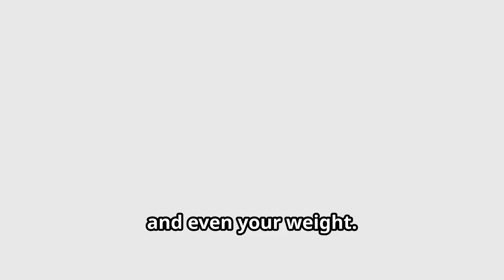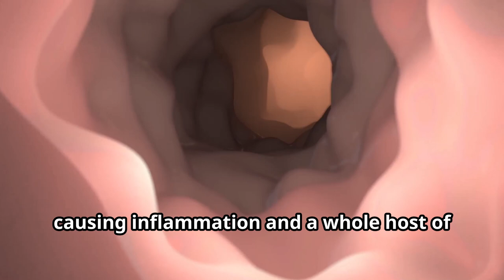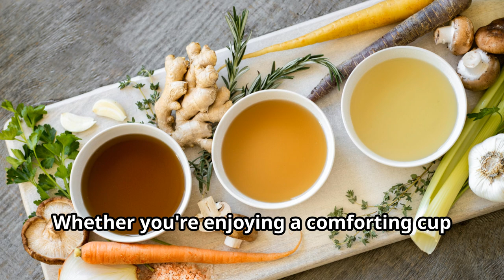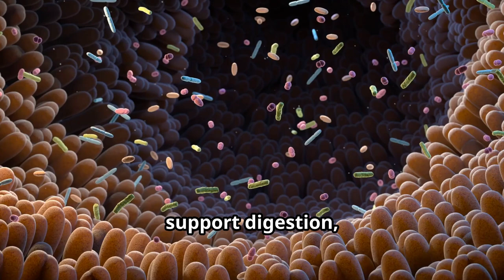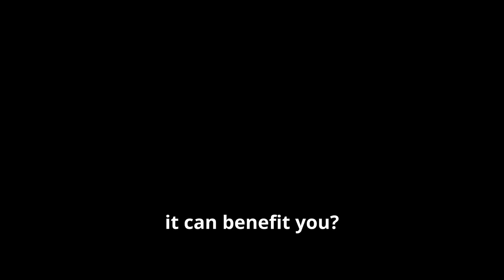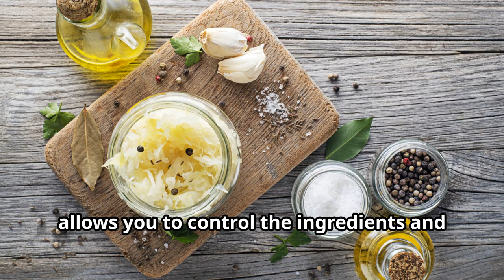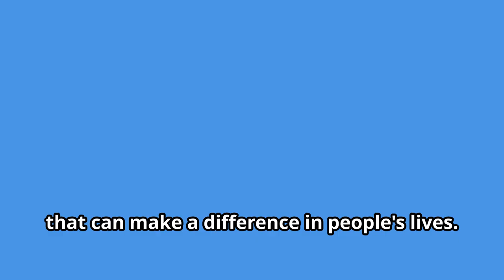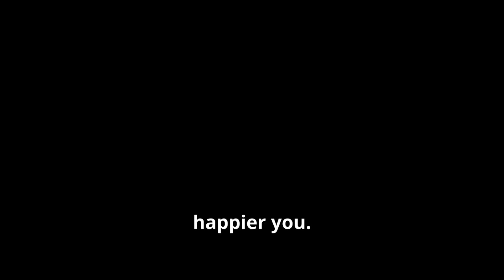5 Surprising Foods That Heal Your Gut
Unlock the secrets to a healthier gut with these 5 powerful gut-healing foods! In this video, we dive into the top foods for gut health, sharing how each one supports digestion, reduces inflammation, and boosts a balanced gut microbiome. Whether you're dealing with leaky gut, IBS, or bloating, these nutrient-packed foods can make a real difference. Discover easy ways to add these probiotic- and prebiotic-rich foods to your diet, and start experiencing the benefits of a healthy gut today!